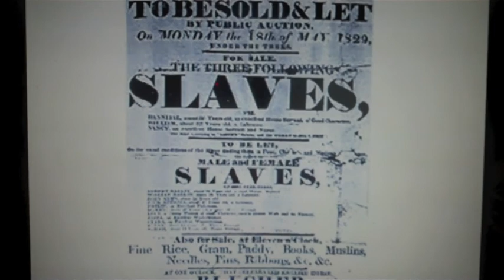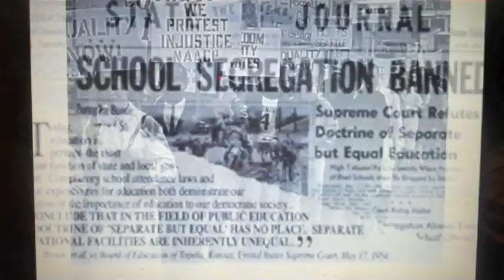A Melting Pot Trapped in a Black Cauldron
A young boy struck with tragedy finds himself speaking to influential characters in his mother's life.